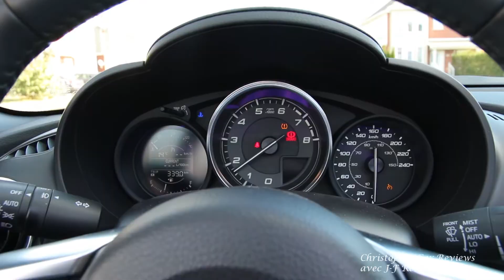Essai Fiat 124 Spider 2017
L'essai routier de la très bonne Fiat 124

Penthouse Party by Ben Beiny